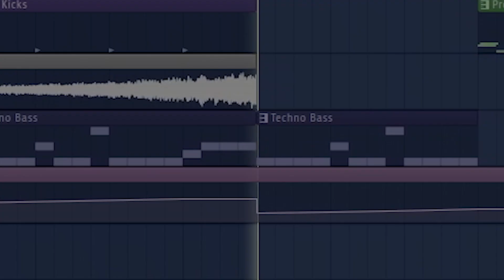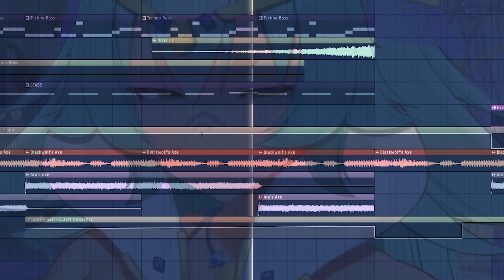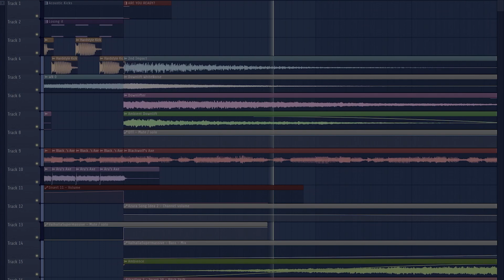A Birthday Song for @AzuraDulait ft. Blackwolf24jhi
An industrial rock song me and Blackwolf24jhi made as a gift for VAllure's Fertility Goddess. Happy birthday, Azura Dulait! 🎂🎉